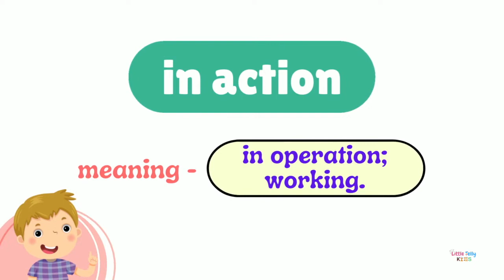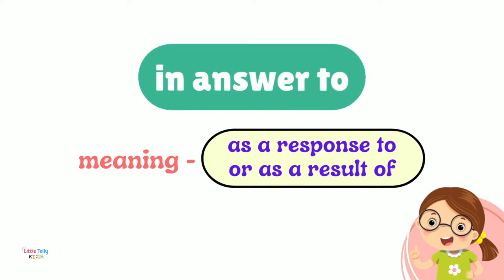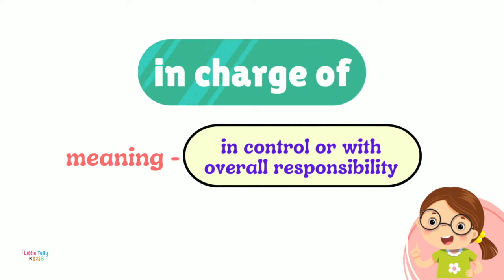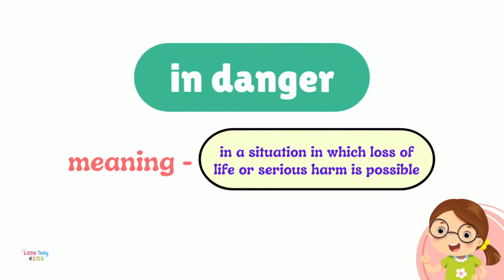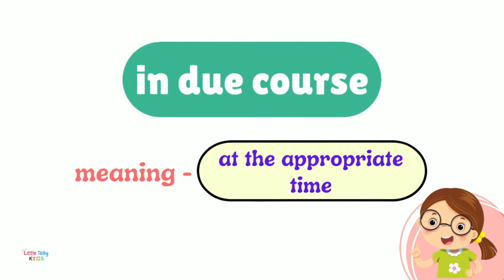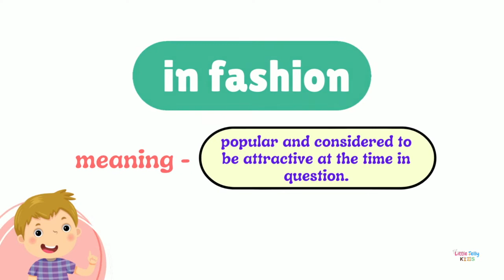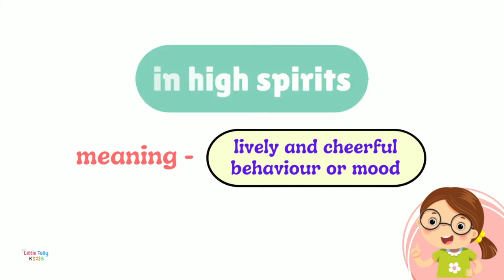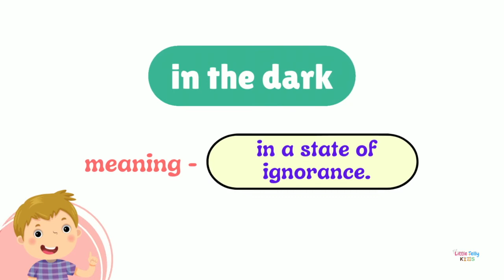PREPOSITIONAL PHRASES USING THE WORD IN WITH MEANING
This video is about PREPOSITIONAL PHRASES USING THE WORD IN WITH MEANING ||

If you'd like to see more videos like PREPOSITIONAL PHRASES USING THE WORD IN WITH MEANING || then please subscribe and don't forget to click on the bell button so that you can get the notification of the video whenever it is published.

Title:- PREPOSITIONAL PHRASES USING THE WORD IN WITH MEANING ||